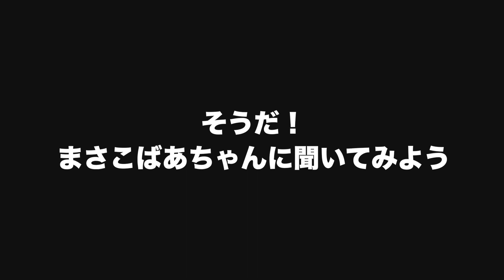【庭の「ふきのとう」のルーツを探しに山へ】/山蕗/ふきのとう/山菜/里山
村井家では時期が来ると、フキの煮物と　天ぷらを頂いています。
そのフキは、僕のひいおばあちゃんが裏山から採ってきたらしい。
そのルーツを探しに山へ行ってきました！

居場所・役割、誰かの愛があれば
人間はそれだけで生きていける

不足したら補えばいい
僕の仕事は「福祉用具屋」

家族でくらす豊かさの延長に老後がある
今を大切にしない生き方に未来はない

僕は「ここでくらす」中で模索する

検索「yasmurai_pt」